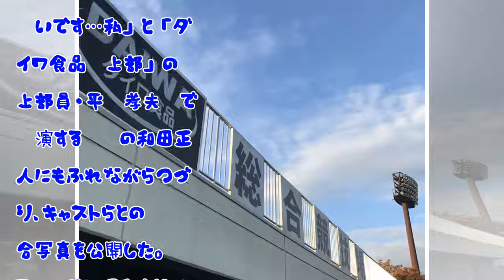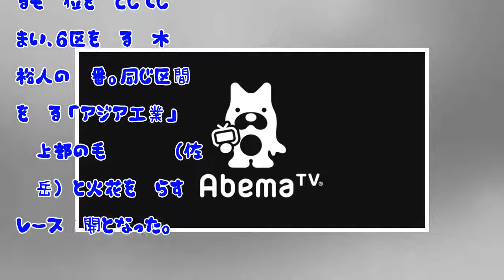シューフィッター役の右團次 『陸王』和田正人演じる平瀬のラストランに「いやぁ～泣けたぁ～」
HQ 歌舞伎俳優の三代目市川右團次が26日アメブロを更新。同日に放送された自身が出演するTBS系日曜劇場『陸王』第6話についてつづった。市川右團次オフィシャルブログより　「いやぁ～泣けたぁ～私的には…前半の平瀬のラストラン！平瀬役の和田さん…楽屋でも超ムードメーカーなので…だだ泣きしました　男仲間の話に…...